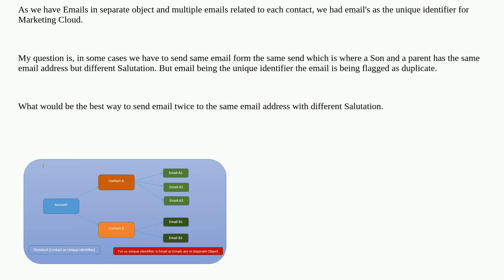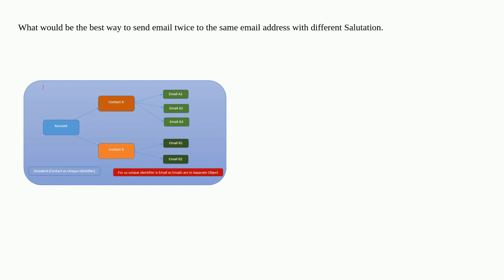What would be the best way to send email twice to the same email address with different Salutatio...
A special thanks goes out to the community

  marketing-cloud marketing-cloud-connect